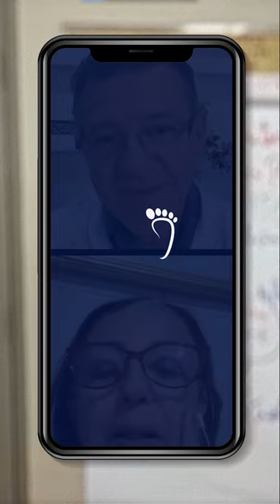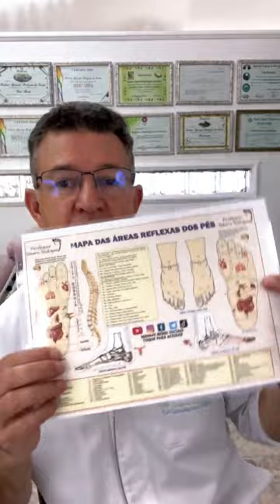LIBERTANDO-SE DAS AMARRAS MENTAIS COM A REFLEXOLOGIA PODAL!